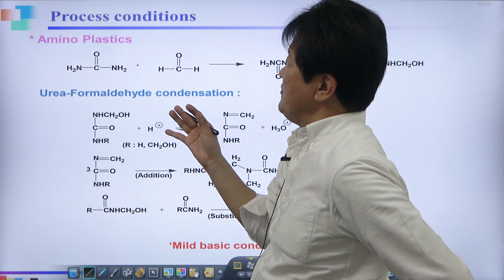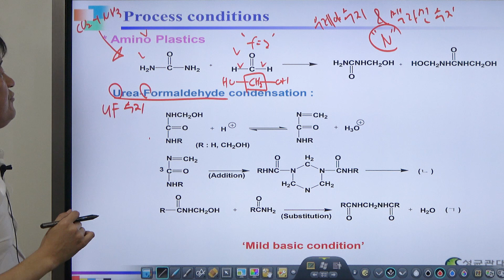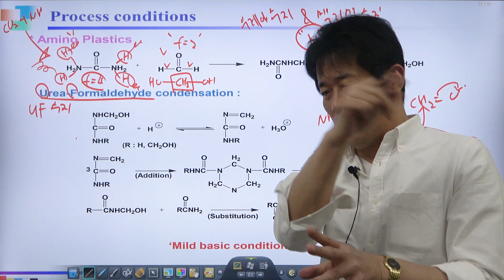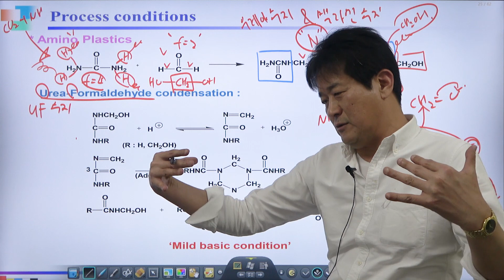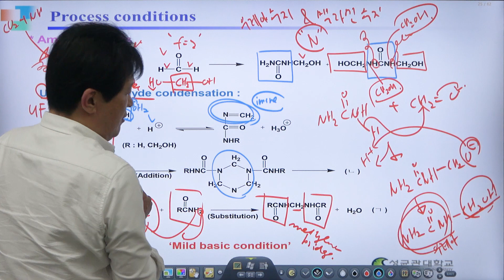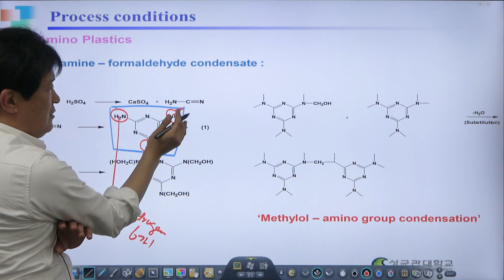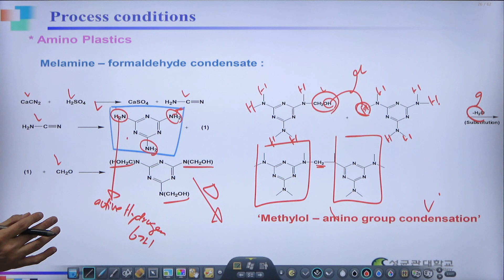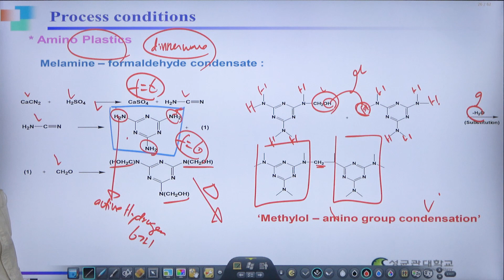24강. Amino Plastics / 열경화성 플라스틱의 왕 멜라민 수지 + 우레아 수지 / 성균관대학교 화학공학 고분자공학부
대표적인 열 경화성 수지(thermoset)인  Urea-formaldehyde 수지와 Melamine-formaldehyde수지는 많은 질소를 함유하고 있는 Amino plastic입니다.

오늘은 우레아수지(=요소수지)와 멜라민수지에 대해서 배워 보겠습니다.